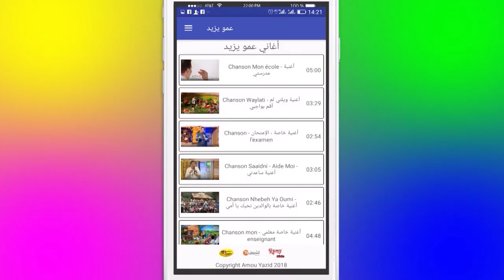BA Maa Amou Yazid S04 EP30 ‏خاصة - التريزوميا اعلان مع عمو يزيد الموسم 04 الحلقة 30 ليوم 19 مارس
Annonce Maa Amou Yazid saison 04 EP30 du 19 mars 2019 dédié à la journée internationale des forêts, de l’eau et de la trisomie 21.
 اعلان حصة مع عمو يزيد الموسم 04 الحلقة 30 ليوم 19 مارس 2019 ‏خاصة باليوم العالمي للغابات- الماء -التريزوميا